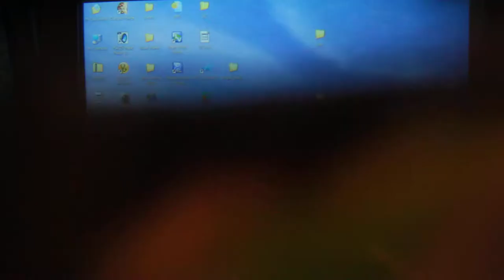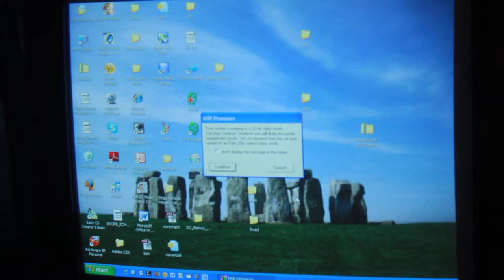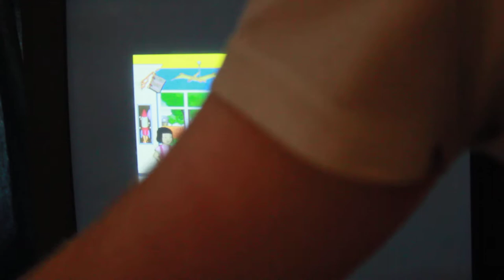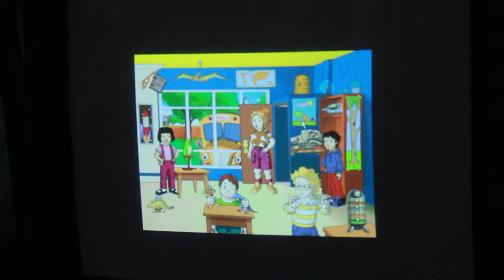magic school bus windows 95 footage